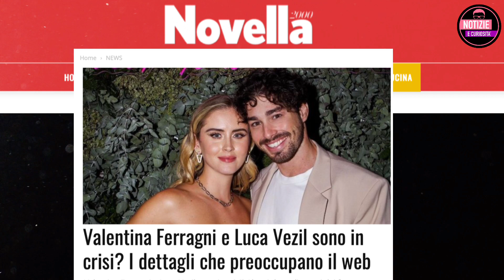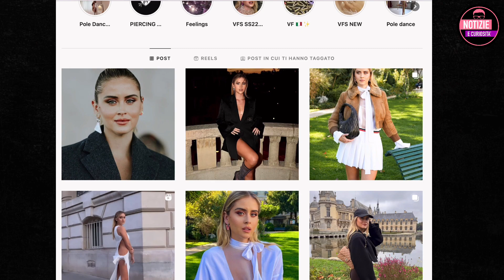“Sono in crisi” Altra coppia al capolinea? Gli indizi parlano chiaro Valentina Ferragni e Luca Vezil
“Sono in crisi”. Un’altra coppia vip italiana al capolinea. Gli indizi parlano chiaro  Valentina Ferragni e Luca Vezil